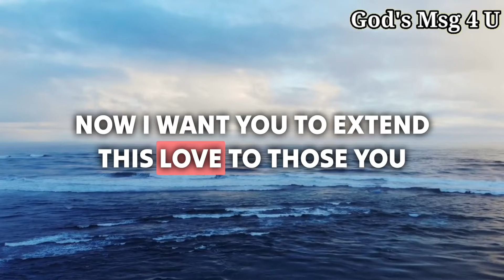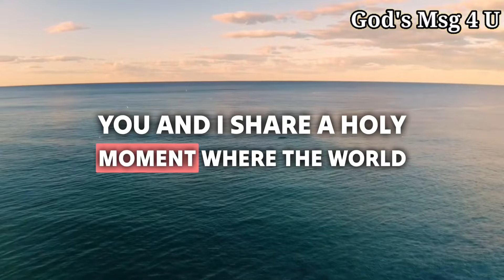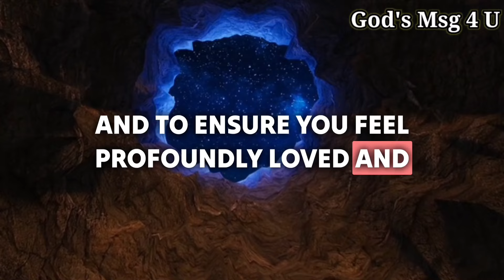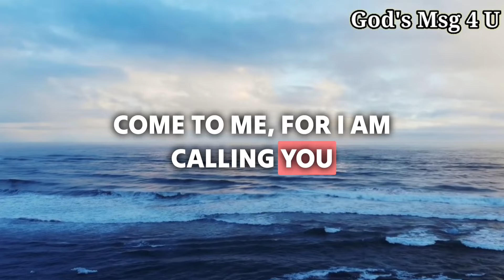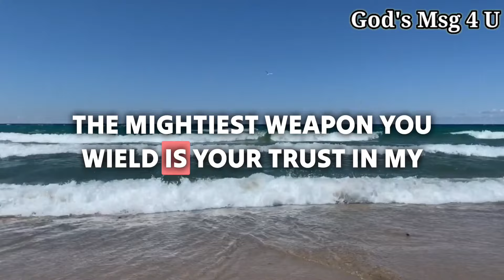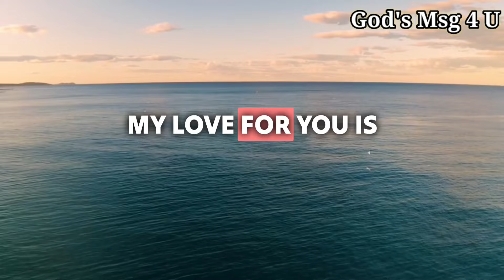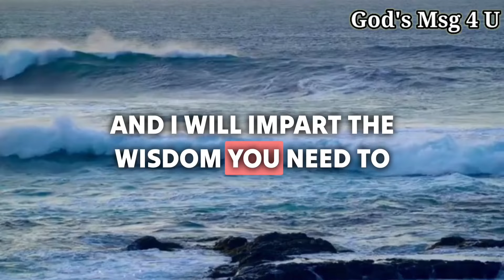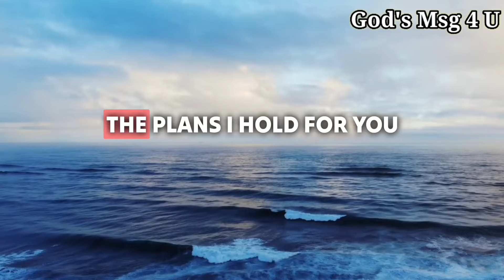Your MIRACLE will happen in 11 minutes after listening this💌Secret Message. ✝️God message for you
11:11💌God says, Someone is planning to put you in Jail...🌈Angels Message✝️Gods Message 1111 Share 💌 This Gods Divine Message With Your Family 👨‍👩‍👧‍👦 And Friends As Well As Those Who Need Guidance From The Universe. 🌌 stay tuned ☺️🥰 Infinite love and Gratitude ❤️🙏 BE HAPPY and Spread Happiness😊🥰 ❤️🌼Thank you🌼❤️🌼🧚 take care😄☺️ ▬▬▬▬▬▬▬▬▬▬▬▬▬▬▬▬▬▬▬▬
This Video Includes All These Searches 👇
1.God message for me today
2. God message for me
3. God message
4. God's message
 5. God message for you
6. Message from god
7. God's blessings message
8. Jesus message
9. God's message for me today
10. God message tarot
11. God's message for me
12. God's message today
13. Message of god
14. Sermons
15. God's message for you today
16. Motivational
17. Message from universe
18. Urgent message from god
19. Universe Message
20. Faith quotes
21. Jesus quotes
22. Church
 23. Joel Osteen
 24. Bible quotes
 25. Bible message
26. Quotes god
27. God's Motivation
28. Bible god quotes
29. Life quotes
30. Faith god quotes
 31. Christian Motivation
 32. The Lord Helps
33. God Helps
34. Grace for purpose
35. Jesus Status and Quotes
36 God's msg 4 u